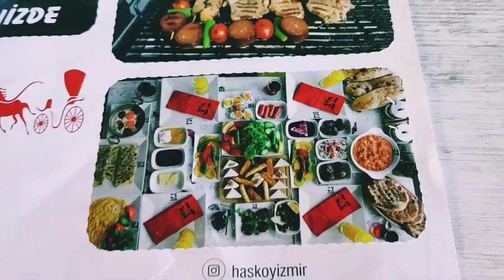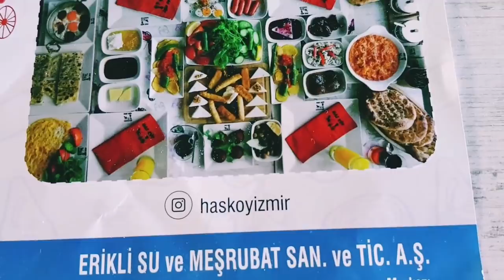муж ПРОТИВ русского языка?🌴муж готовит🌴ПЕРВЫЙ семейный завтрак😃🌴минус местных заведений 🌴ТУРЦИЯ